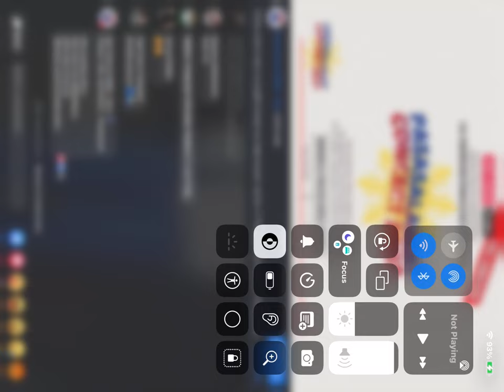Ez Mil “Panalo” at PasasalamatConcert2022 EzSoldier⚔️⚔️⚔️